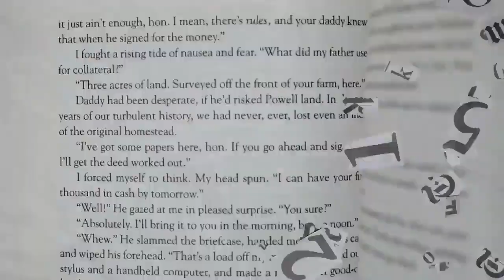Topic to Educational System